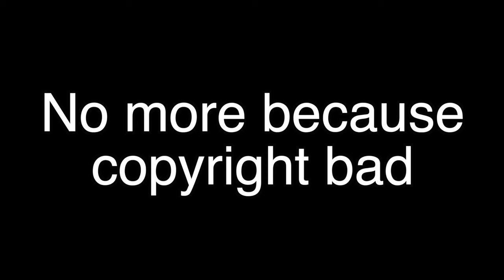I found the Clavinet sound and you know what that means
Yeah I like M&M's, why do you ask?